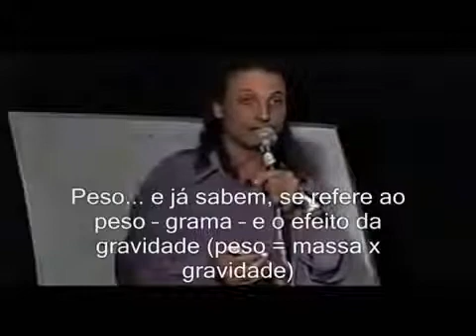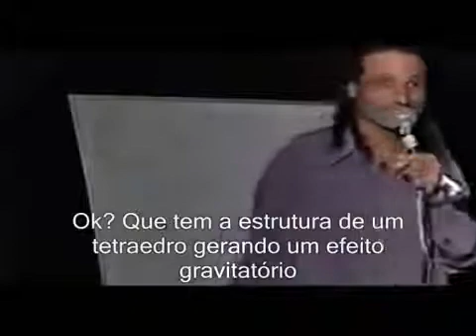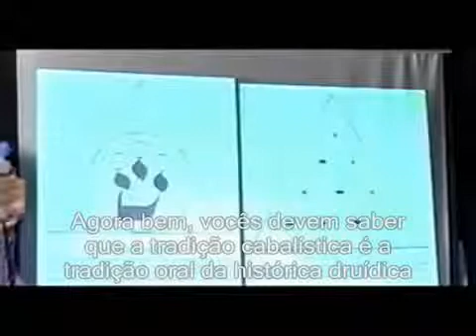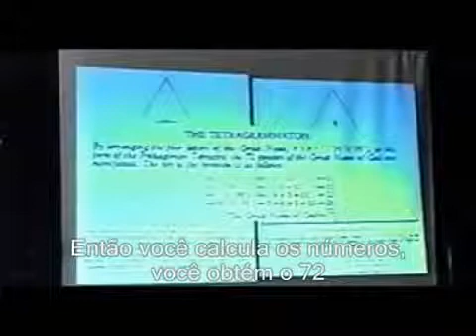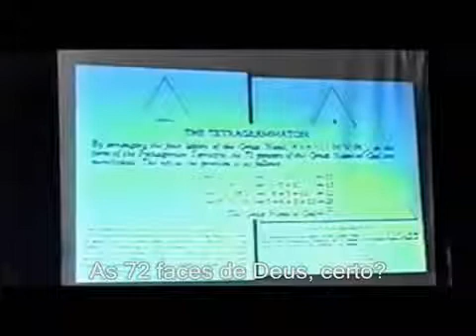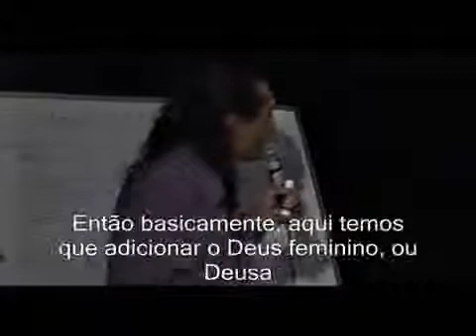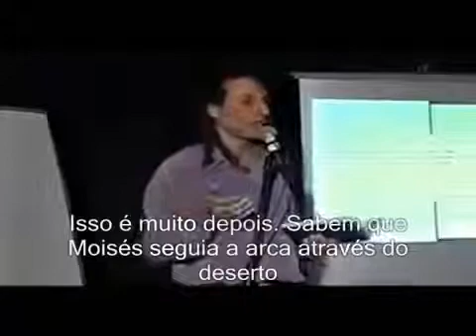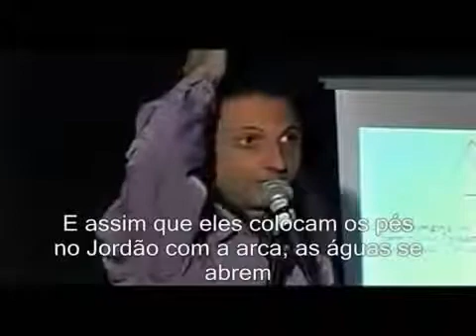Nassim Haramein 40 - YHWH - legendado